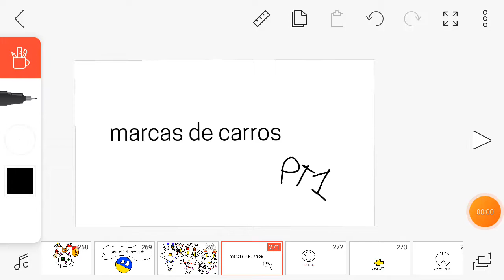marcas de carros